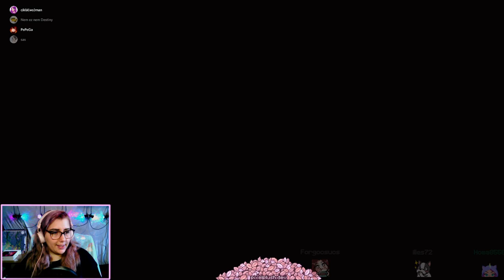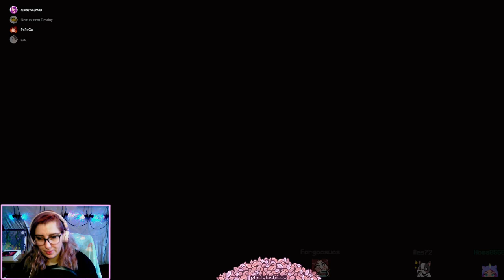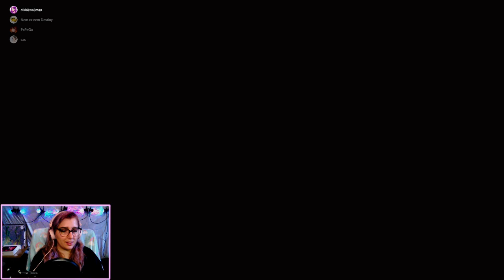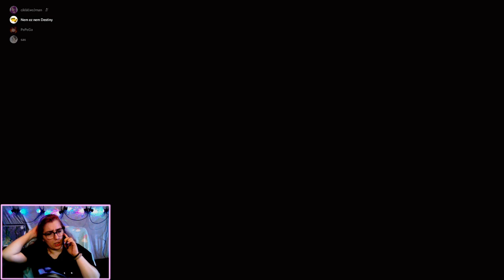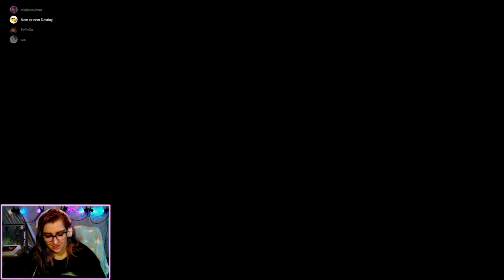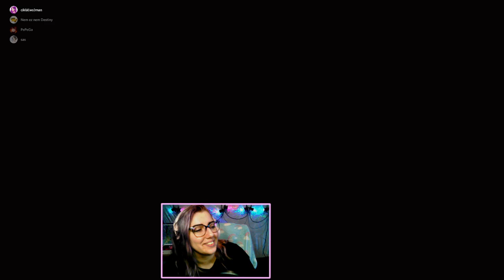starcrew&chill 💜✨🦄 !drop !hug